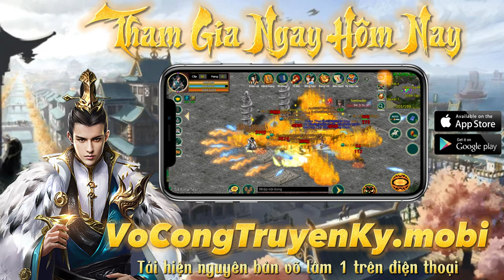Võ Lâm 1 |🔰OPEN MÁY CHỦ MỚI ĐẠI_PHẬT_SƠN ⚡️CHÍNH THỨC KHAI MỞ: 19:00 - 24/09/2023 | Duy Khải Gaming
🔰OPEN MÁY CHỦ MỚI
⚡️CHÍNH THỨC KHAI MỞ: 19:00 - 24/09/2023
⚡️THỬ NGHIỆM MÁY CHỦ: NGAY TRONG HÔM NAY
- Phiên bản Nội Công Hệ Mộc Thân Pháp - Vận hành và phát triển bởi Team VCTK.
       - Server Võ Lâm Truyền Kỳ 1 Mobile cày cuốc chuẩn phiên bản PC 2005.
✅ THÔNG TIN CHUNG VỀ VÕ CÔNG TRUYỀN KỲ MOBI
     🔸Nơi hứa hẹn sẽ tái hiện lại hồi ức Võ Lâm Truyền Kỳ PC trên nền tảng Mobile. Mang theo một lối chơi đậm chất hoài niệm, bám sát nguyên tác, kịch bản trau chuốt và tỉ mỉ đảm bảo lâu bền cho quý bằng hữu.
     🔸Các tính năng cơ bản được cân chỉnh để phù hợp dành cho quý bằng hữu có quỹ thời gian hạn hẹp nhưng vẫn đảm bảo tính cạnh tranh của một tựa game online mobile thể loại nhập vai.
     🔸Tôn chỉ luôn thay đổi để phù hợp, không rập khuôn theo lối mòn giúp người chơi mới và cũ đều có cơ hội cạnh tranh ngang nhau.
     🔸Phiên bản game thuộc thể loại nhập vai cày cấp 01 Acc Tay. Miễn Phí Giờ Chơi. Giúp người chơi tự do khám phá và trải nghiệm thế giới võ hiệp rộng lớn.
     🔸Đại tu Giao diện UI và Trải nghiệm người dùng UX, mang đến một sân chơi Võ Lâm Truyền Kỳ 1 với tính giải trí cao.
     🔸Server thuộc sở hữu 1 thành viên – không có cổ đông, không có áp lực doanh thu nên sẽ không có trường hợp thay đổi lộ trình kịch bản hú.t máu người chơi.
     🔸Sau 6 năm vận hành ổn định Phiên Bản JX PC với những server kỷ lục hàng ngàn người tham gia. Đúc kết được nhiều kinh nghiệm về vận hành, chúng tôi xin giới thiệu đến quý đồng đạo một tựa game hoài cổ dễ chơi và trải nghiệm tuyệt vời nhất trên thị trường Võ Lâm Mobile Việt Nam hiện nay.

✅ĐỘI NGŨ VẬN HÀNH
     - 6 Năm Kinh Nghiệm vận hành, dẫn dắt người chơi tỉ mỉ trong mỗi tính năng đang có, chúng tôi đã tạo nên vô vàn ký ức tốt đẹp tại phiên bản pc và một lần nữa chúng tôi mong muốn mang đến cho bạn trải nghiệm này ở phiên bản mobile.
     - Là đội ngũ đam mê tựa game võ hiệp Võ Lâm Truyền Kỳ 1 trong suốt nhiều năm qua, đã chinh chiến qua nhiều server game cả PC lẫn Mobile, chúng tôi nhận ra được những bất cập cần phải cải thiện để mang đến cho chư vị bằng hữu có cùng đam mê một sân chơi Võ Lâm 1 trên nền tảng Mobile đúng nghĩa nhất.
     - Phiên bản game đã được chúng tôi phát triển, đầu tư tiền bạc, công sức với đội ngũ 20 Lập Trình Viên và hơn 100 Testers tham gia trong vòng 1 năm qua. Có thể nói, đây là phiên bản hứa hẹn hoàn hảo nhất trong thời gian sắp tới.
     - Với Đội Ngũ Support và chăm sóc khách hàng luôn sẵn sàng phục vụ quý AE.
✅LỘ TRÌNH KỊNH BẢN
     - Nhân vật nhận Hỗ Trợ Tân Thủ đạt đẳng cấp 10
     - Cấp 10 tiếp nhận nhiệm vụ Tân Thủ ở Long Ngũ hoàn thành sẽ đạt cấp 20 và 1 Ngựa Liệt Bạch Mã (cấp 1) (khoá)
     - Cấp 20 tiếp nhận chuỗi nhiệm vụ Chính - Trung - Tà tại Long Ngũ hoàn thành sẽ đạt cấp 80, 1 set kim phong (HSD 15 ngày) và 1 bí kiếp tự chọn theo môn phái của mình!
     - Mỗi nhân vật phải sử dụng Lệnh Bài Tân Thủ để đi train thì mới nhận được kinh nghiệm và vật phẩm (tối đa 3 tiếng/ngày)
     - Khi Offline sẽ nhận được điểm tích luỹ Offline và sử dụng Bạch Câu Hoàn để nhận điểm kinh nghiệm -  đảm bảo không bị thọt cấp nếu không Online.
     - Tham gia các hoạt động trong game để nhận được kinh nghiệm nâng cao đẳng cấp cũng như nhận được các vật phẩm, trang bị.
- Cấp 80 trở lên các nhân sĩ tham gia các hoạt động/tính năng trong game có cơ hội nhận được Võ Lâm Mật Tịch, Tẩy Tuỷ Kinh, Ngựa 8x.
     - Trang bị chủ đạo: đồ xanh, An Bang, Nhu Tình, Hiệp Cốt, Định Quốc
👉 CÁC TÍNH NĂNG HOẠT ĐỘNG CHÍNH XEM TẠI ĐÂY
✅HỖ TRỢ TÂN THỦ
✿ Cấp 10
✿ Vũ Khí Cấp Độ 1
✿ Vòng sáng phục hồi sinh lực nội lực (từ cấp 1-79)
✿ 5 bình tiên thảo lộ 1h (khóa)
✿ Ngựa 6x (khóa)
✿ Ngựa 8x 15 ngày (khóa)
✿ Nhận ngay 1 bí kíp tự chọn khi đạt cấp 80 (khóa)
✿ Nhận ngay 1 tiểu thành bí kíp (khóa)
👉 Code Tân Thủ:
- 1 Võ Lâm Mật Tịch (khoá)
- 1 Tẩy Tuỷ Kinh (khoá)
Hướng Dẫn Hỗ Trợ TÂN ThỦ
✅SỰ KIỆN MỪNG MÁY CHỦ MỚI (Áp dụng trận 21 giờ từ ngày 21/09 đến ngày 23/9/2023)
🎉ĐUA TOP CHIẾN THẦN TỐNG KIM
       - TOP 1: 1000 Tiền Đồng (trị giá 1 triệu đồng)
       - TOP 2: 500 tiền đồng
       - TOP 3: 100 Tiền Đồng
🎉SĂN BOSS HOÀNG KIM - RINH VỀ QUÀ KHỦNG
       - Khi tiêu diệt Boss Đại Hoàng Kim, Tiểu Hoàng ngẫu nhiên nhận được Gói Quà. Nộp tại Lễ Quan Khi Open sẽ nhận được 100 tiền đồng
🎉BÁO DANH ALPHA TEST NHẬN QUÀ
Chỉ cần Online là 3 ngày (từ 21-23/9) khi Open sẽ nhận được:
       - Khi Open Nhận Code Báo Danh: 1 Tiên Thảo Lộ (hạn sử dụng 7 ngày, khoá), 1 Thiên Sơn Bảo Lộ (hạn sử dụng 7 ngày, khoá)
       - Vòng Xoay May Mắn: nhận Xu ,ngựa 8x và vô số vật phẩm khác.
🎉Và Vô Số Hoạt Động Khác Chào Mừng Open...
👉XEM THÊM CHI TIẾT TẠI
✅TẢI GAME
VÕ CÔNG TRUYỀN KỲ MOBI - VÕ LÂM TRUYỀN KỲ 1 PHIÊN BẢN MOBILE